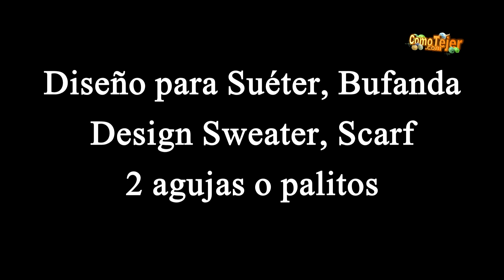Cómo Tejer Diseño para Suéter. Punto Panal - 2 agujas/palitos (665)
Visita mi página puedes ver mas de 800 videos del maravilloso mundo del tejido. Si te gusta este video haz clic en la mano positiva. Escríbeme, tu opinión es muy importante. Compártelo.